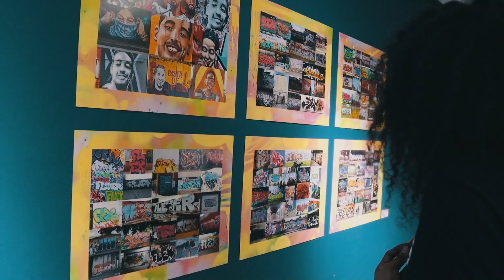Trailer, Vándalos- Epopeyas de la Dignidad, Nicolas Guerrero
El 28 de abril del 2021 las calles se inundan, los ríos humanos llenos de colores se dan cita para convertirse en una sola masa, una que alza su voz para reclamar justicia en Colombia. Como consecuencia, el Estado colombiano sacó su peor cara, la de un cuerpo armado genocida que apaga las vidas de quienes no estaban de acuerdo con un gobierno represivo, injusto, indolente y violento. Así fue la cotidianidad en la ciudad de Cali como epicentro de las manifestaciones, como capital de la resistencia, durante 3 meses. La asociación para la investigación y acción social Nomadesc en su ejercicio de protección y promoción de los derechos humanos en el suroccidente y centro de Colombia por más de 20 años, realizó un activo acompañamiento en el marco del paro nacional en los diversos casos de vulneración a los derechos humanos. Es por ello que nace “Vándalos”, una propuesta de cine documental que se compone de una serie de capítulos titulados “Epopeyas de la dignidad”, los cuales recoge los relatos de algunos de los jóvenes que fueron víctimas de la represión y violencia estatal.